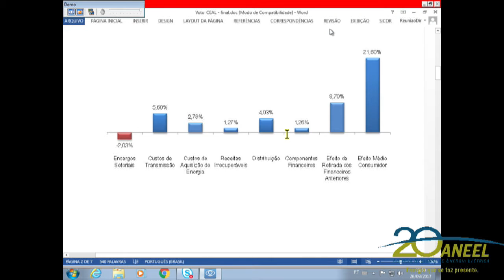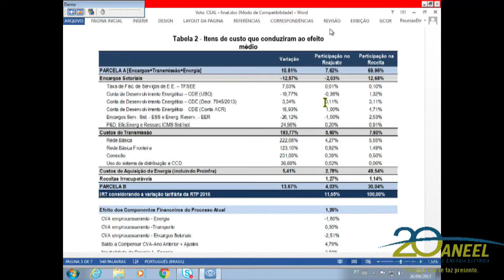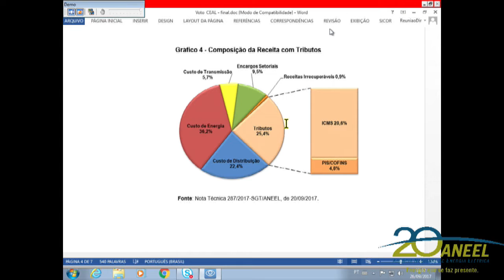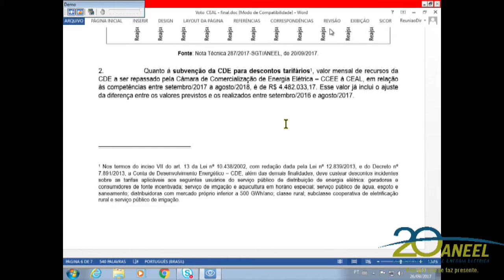Item 2 - 36ª Reunião Pública Ordinária ANEEL 26/09/2017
Item 2. Processo: 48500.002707/2017-01 Assunto: Reajuste Tarifário Anual de 2017 da Companhia Energética de Alagoas – Ceal, a vigorar a partir de 28 de setembro de 2017. Diretor-Relator: Reive Barros dos Santos.